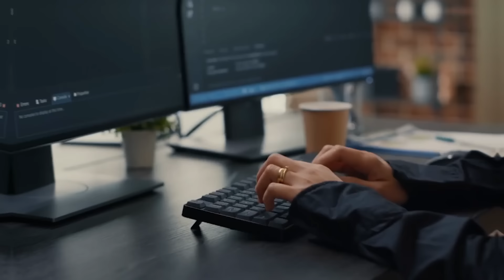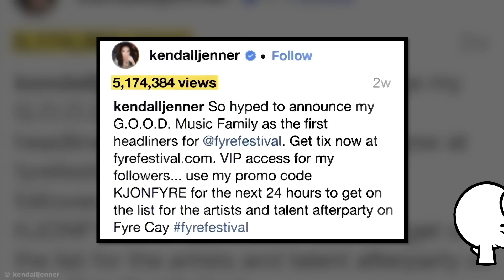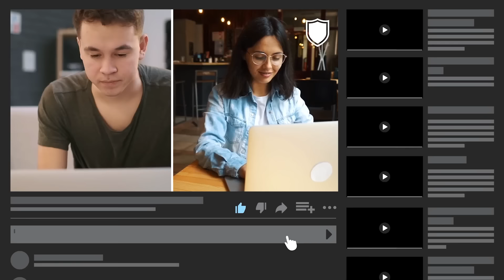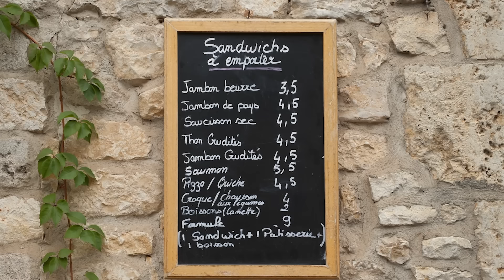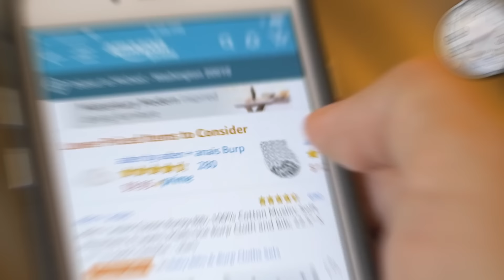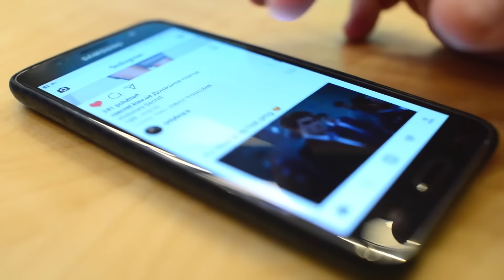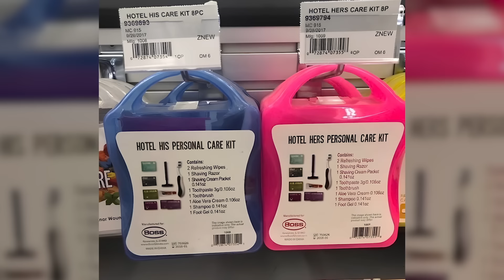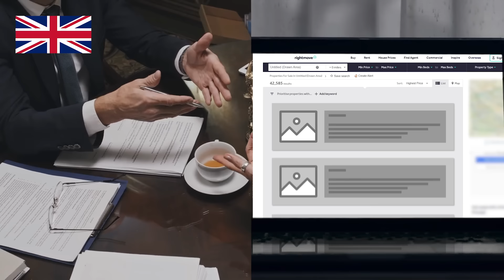Как Компании Тайно Обманывают Нас. Часть 2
Новые секретные способы обмана и манипуляций!